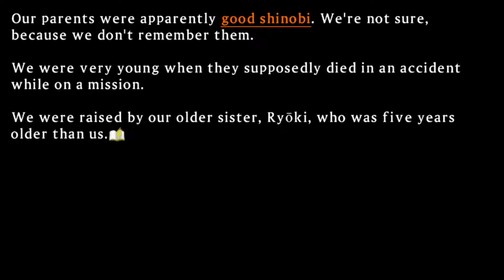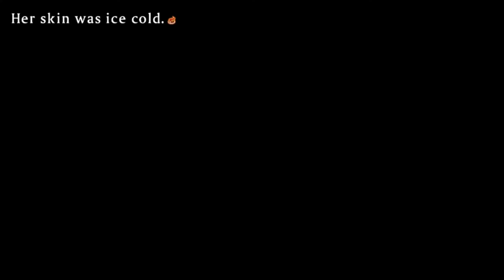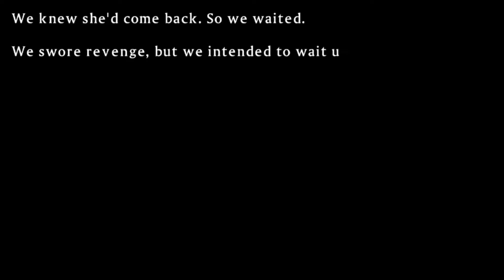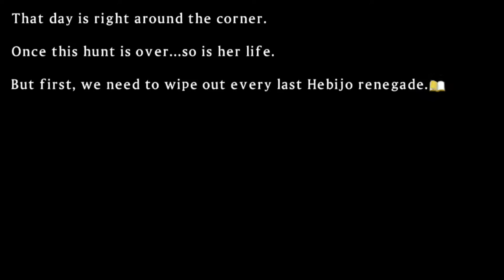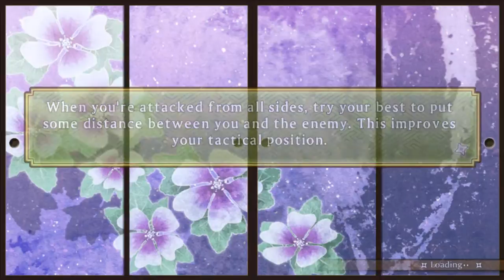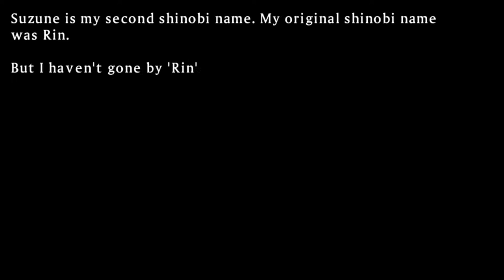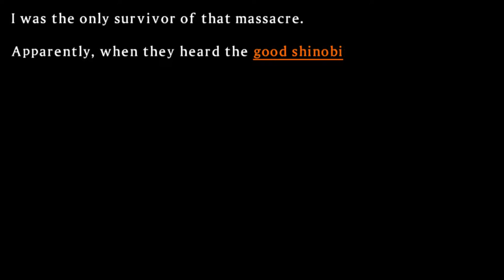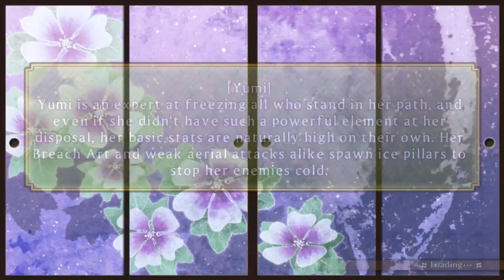Elite VS Renegades | Senran Kagura Shinovi Versus #16